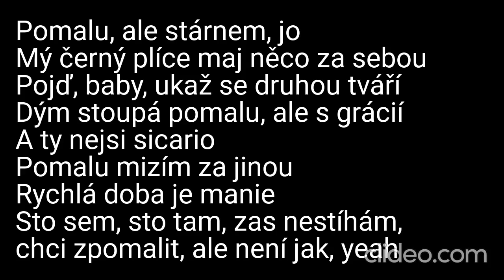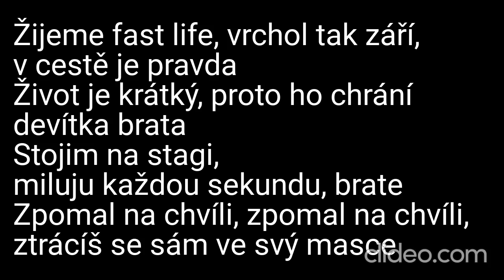Karaoke - Calin - "Suave" | Zpívejte s námi!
🎤 Připravte se na relaxační hudební zážitek s naší karaoke verzí písně "Suave" od talentovaného Calina! 🎶🌴

📢 Upozornění: Toto je karaoke adaptace písně "Suave" od Calina. My neuplatňujeme žádná autorská práva na původní skladbu ani na její kompozici. Všechna práva a zásluhy za hudbu a texty náleží Calinovi a jeho týmu.

🎶 Zpívejte s námi s klidem a vášní a sdílejte své výkony s námi v komentářích níže – vaše hudební projevy nás inspirují! 🎉

❗ DŮLEŽITÉ: Upozorňujeme, že se jedná o karaoke video a nejedná se o oficiální hudební klip. Rozhodně nedoporučujeme žádný neoprávněný stahování nebo šíření autorského materiálu. Abyste podpořili Calina a jeho hudbu, poslouchejte píseň "Suave" na autorizovaných platformách a podpořte oficiální vydání.

Děkujeme, že jste součástí naší karaoke komunity! Společně si užijme tento pohodový hit a relaxujme s hudbou! 🎵🌴

Daniel Kučava